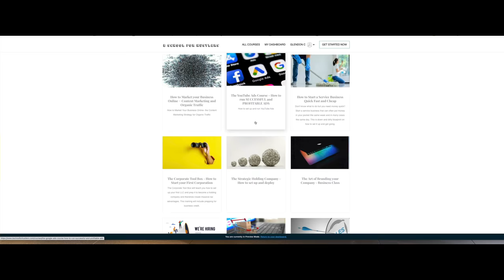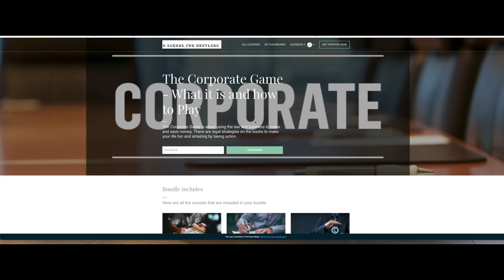Cash was never Trash Real Entrepreneurs know the Power of Cash on Hand